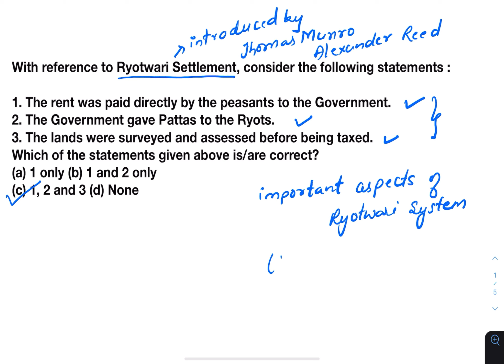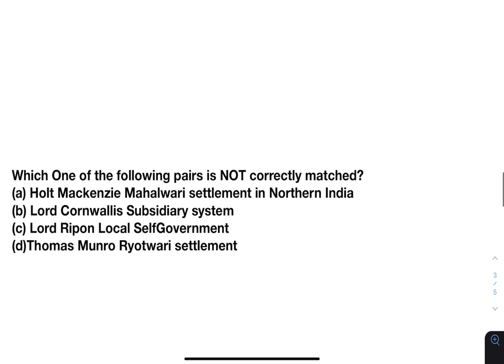Revenue System during British Rule Asked In IAS Prelims |Repeated questions